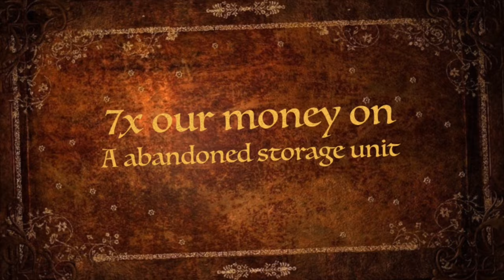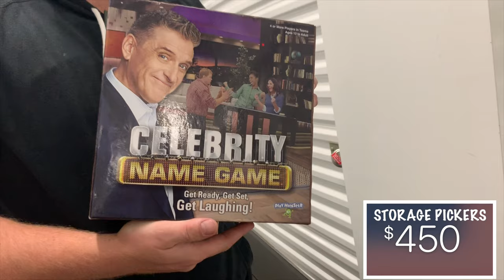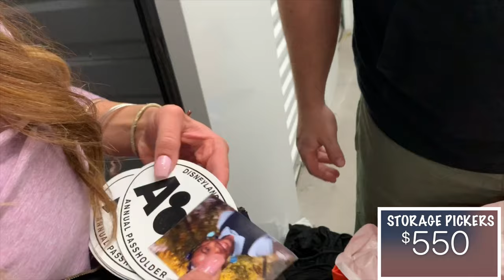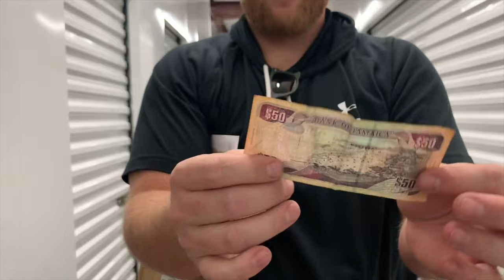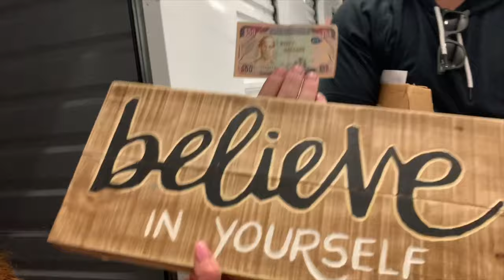We made hundreds of dollars buying abandoned storage auction like storage wars mystery boxes bags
Follow us while we purchase abandoned storage auctions, go thrift store hunting and wheelin’ and dealin’.. this unit was purchased for $100 and we found some gems!!!